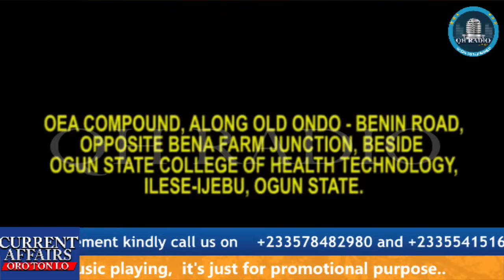VOICE NOTE EXPOSED MORE SECRET! BABA MOHBAD AND MAMA MOHBAD WITH WUMI.QUADRI HAMZAT REPORTING FOR QH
VOICE NOTE EXPOSED MORE SECRET! BABA MOHBAD AND MAMA MOHBAD WITH WUMI.QUADRI HAMZAT REPORTING FOR QH RADIO GHANA